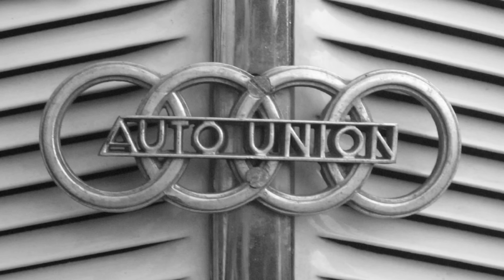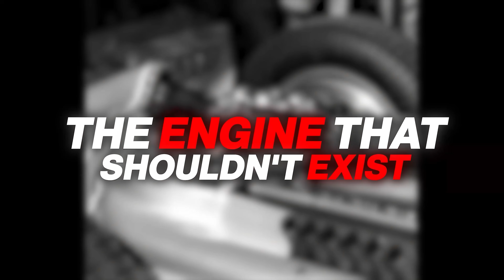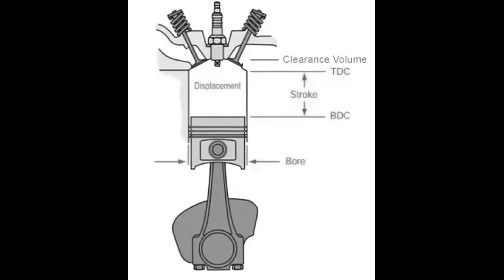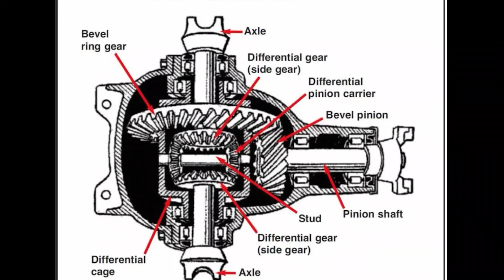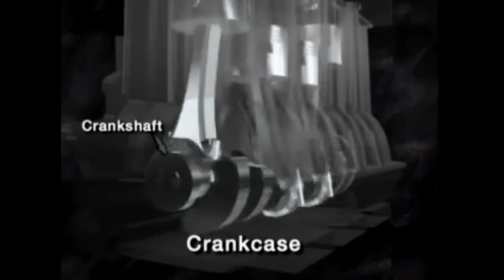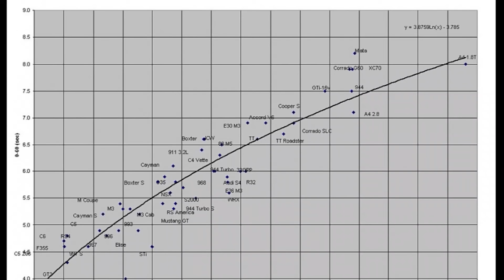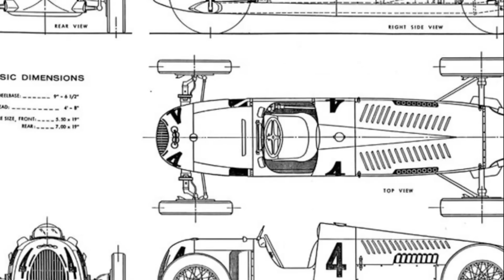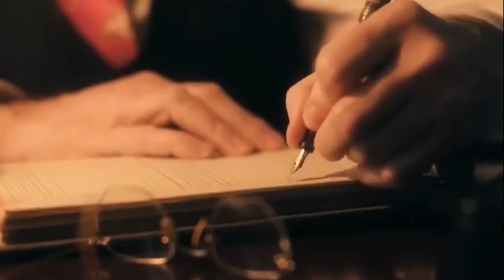THE EXPLOSIVE TRUTH BEHIND AUTO UNION'S BANNED TYPE C V16 SUPERCHARGED ENGINE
Auto Union V16 Type C engine was one of the most powerful engines ever built but it was destroyed by mathematical bans. Engineered by Ferdinand Porsche, the Auto Union Type C featured a monstrous V16 engine with an extraordinary sound that shocked the racing world. In this Auto Union V16 documentary, you will discover the full story of the Type C from its creation to its tragic end. Get ready to witness the legendary banned Auto Union V16 Type C supercharged engine.

Noreng is your ultimate destination for the history of f1 engines, blending the shocking truth behind f1 engines with the precision of f1 engineering and the thrill of formula 1. We bring the legacy of vintage f1 engines to life, revealing the stories of f1 engines and the f1 engine history that shaped racing’s greatest moments, plus innovations, rivalries, and turning points that defined each era

Whether you’re a lifelong f1 fan, an engineering or motorsport student, or simply curious about the history of f1 engines, Noreng takes you deep into the f1 engine stories that matter. From legendary designs and high-stakes rivalries to the game-changing moments that decided championships, every video delivers f1 car engine knowledge with clear specs, authentic context, and expert storytelling.

Subscribe now to join a community that values accuracy, passion, and the pursuit of “what really happened” in formula 1 engines, where every story roars to life like an engine on the starting grid.